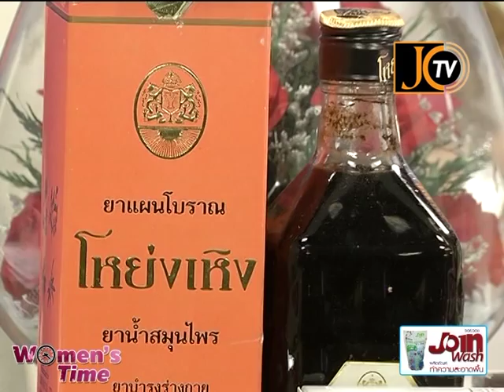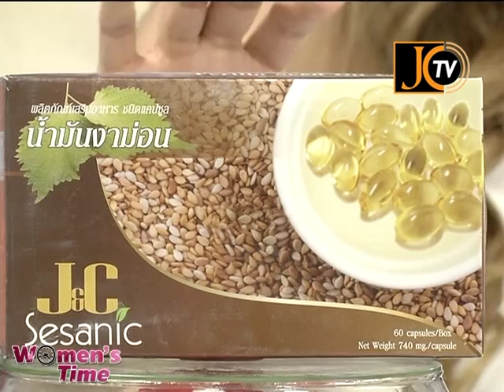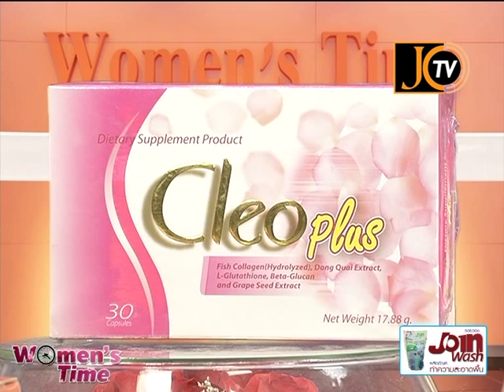TAPE 49 Women's Time On Air 27 05 58